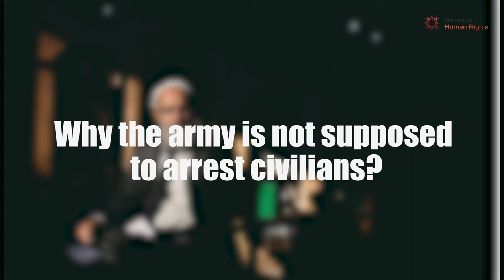Saya - Shadows of the Disappeared Ep. 5 | Col. Inam ur Rahim| Enforced Disappearance-Missing Persons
Inam ur Rahim talks about the legal history of Enforced Disappearances in Pakistan while sharing his own abduction story and the solution for the issue. Enforced disappearance is a grave violation of human rights and a significant legal concern that involves the clandestine abduction or detention of individuals by state agents or individuals acting with state complicity, followed by a refusal to acknowledge the victim's whereabouts or fate. This practice not only violates a person's right to liberty and security but also obstructs their right to legal recourse and due process. International human rights law, particularly the International Convention for the Protection of All Persons from Enforced Disappearance, defines and prohibits enforced disappearance, emphasizing the responsibility of states to prevent, investigate, and prosecute such acts. The convention underscores that no exceptional circumstances, including armed conflict or national security concerns, can justify enforced disappearances. The legal angle of enforced disappearance involves the obligation of states to ensure accountability for these heinous acts, provide reparations to victims and their families, and put in place robust mechanisms to prevent and address such violations. As global awareness of enforced disappearance grows, efforts to strengthen legal frameworks and enforce international standards continue to gain momentum in the pursuit of justice and human rights for all.